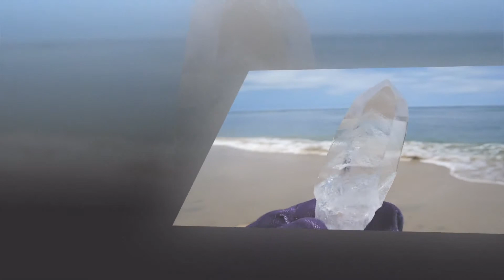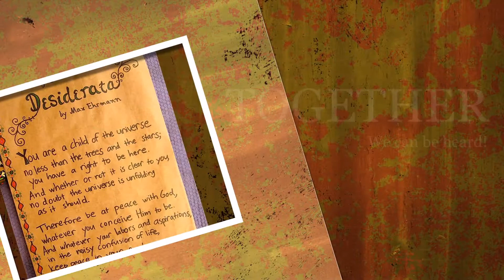Introduction to Vortex Sarasota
Live Internet Television show hosted by George Lewis on the Spiritual Broadcast Network. Airs Tuesdays 7 p.m. EST